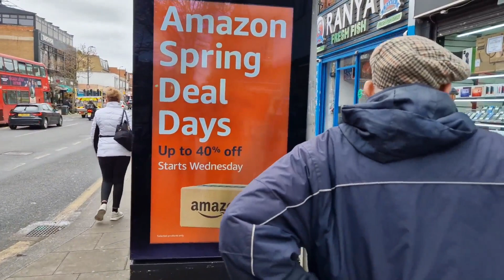Michael Visits Wood Green 19 March 2024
In this video, we see Michael on a visit to Wood Green during the afternoon of Tuesday 19 March 2024.